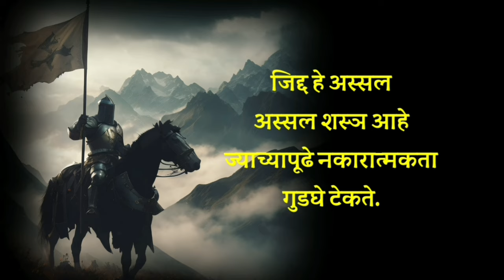Zid जिद्द । Kumud Kadam । Marathi Kavita/Marathi Charoli ।Marathi kavita sammelan । मराठी कवी संमेलन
मराठी कविता निसर्ग, कविता मराठी मैत्री,
कविता मराठी जीवन, मराठी कविता लहान मुलांसाठी,
मराठी कविता आई बाबा, Marathi kavita lyrics,
मराठी कविता म्हणजे काय?, कविता म्हणजे काय ते सांगून काव्य प्रकार लिहा?,
प्रेरणादायी कविता मराठी, मराठी कविता संग्रह,
छोटी कविता मराठी, मराठी कविताप्रेमाच्या,
आयुष्यावर कविता, मराठी कविता कुसुमाग्रज,
Marathi Kavita For Students, लोकप्रिय मराठी कविता,
Marathi Charoli on love, Marathi Quotes, life quotes,
स्वागत समारंभाच्या चारोळ्या, स्वातंत्र्य दिन चारोळ्या कविता,
१५ ऑगस्ट चारोळ्या/कविता, प्रेम कविता sms,
पहिलं प्रेम मराठी कविता, एकतर्फी प्रेम कविता,
कुसुमाग्रज प्रेम कविता, नवरा बायको प्रेम कविता मराठी, प्रेम कविता मराठी डाउनलोड,

SahityaKaar Aani Kavita, Marathi Charoli,
Marathi Short Poem, Marathi Poem,
Kavyatube Marathi, Kavita,
Charoli, मराठी कविता, मराठी चारोळी,
मराठी शाॅर्ट पोएम, साहित्यकार आणि कविता,
Viral Kavita video, Viral Charoli Video,
Navin Popular Kavita, Marathi Kavi sammelan,
Marathi Sahitya Sammelan, marathi kavita,
marathi kavita, marathi kavita vachan , marathi kavita song,
marathi kavita prem, marathi kavita for kids
marathi kavita kusumagraj, marathi kavita motivational
marathi kavita status, marathi kavita swadhyay,
marathi kavita dakhva, marathi kavi sammelan,
marathi kavi sammelan 2024, marathi kavi sammelan 2023,
marathi kavi railway, marathi kavi sammelan comedy
marathi kavi ani topan nave, marathi kavi mahiti,
marathi kavi ani tyanchi topan nave, marathi kavi ani lekhak,
marathi kavi rail mein, marathi song, marathi gane,
marathi dj song, marathi movies, marathi songs,
marathi  marathi news live, marathi movie,
marathi picture, marathi new song,

मराठी चारोळ्या, मराठी चारोळी संग्रह, मराठी चारोळ्या शायरी,
मराठी गाणी, मराठी चित्रपट, मराठी गाणी dj, मराठी पिक्चर,
मराठी बातम्या live, मराठी song,
मराठी चित्रपट 2024 नवीन, मराठी चारोळ्या
मराठी चारोळी संग्रह, मराठी चारोळ्या शायरी,
मराठी चारोळी, मराठी चारोळी आयुष्य,
मराठी चारोळ्या प्रेमाच्या, मराठी चारोळी प्रेम,
मराठी चारोळ्या विनोदी, मराठी चारोळ्या 26 जानेवारी, मराठी चारोळ्या कॉलेज

NonStopMarathiDjSongMarathi kavita